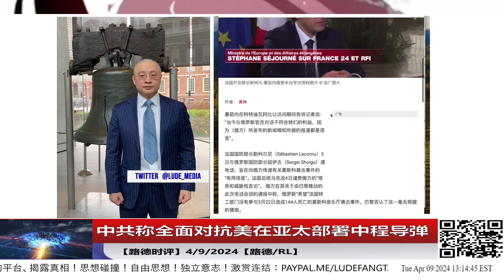中共大声叫唤，称全面对抗美在亚太部署中程导弹